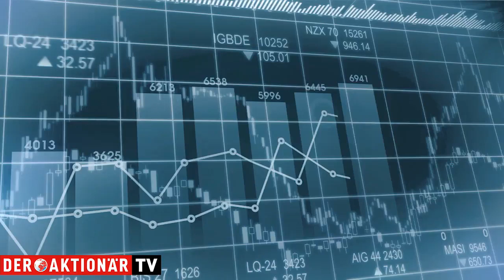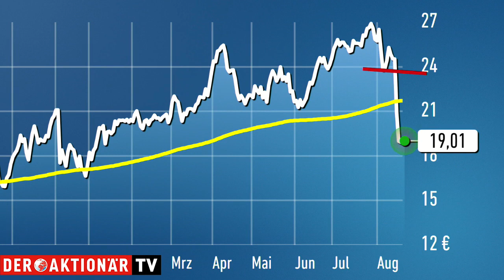Evotec: Gegenbewegung nach Short-Attacke? Trading-Tipp des Tages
Der Trading-Tipp des Tages ist diesmal Evotec. Eigentlich läuft es bei dem Biotech-Konzern richtig gut. Trotzdem wurde die Evotec-Aktie zuletzt deutlich abgestraft. Aus technischer Sicht ist jetzt Zeit für eine Gegenbewegung.